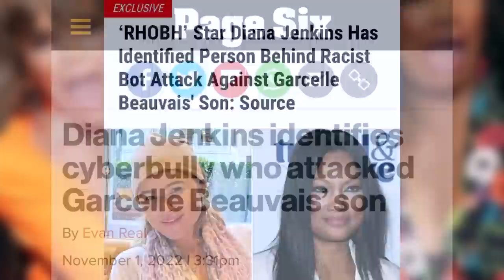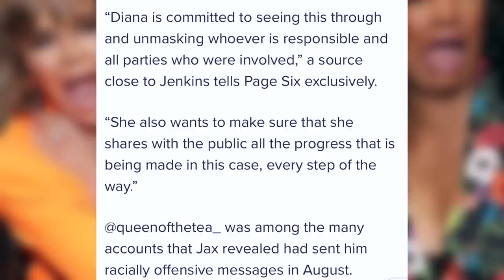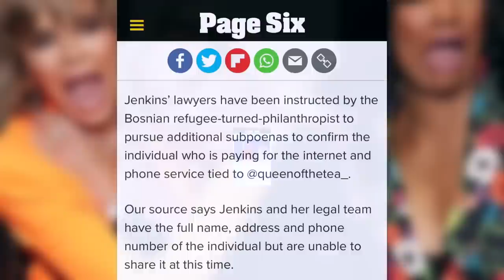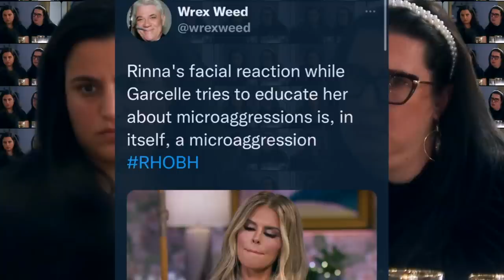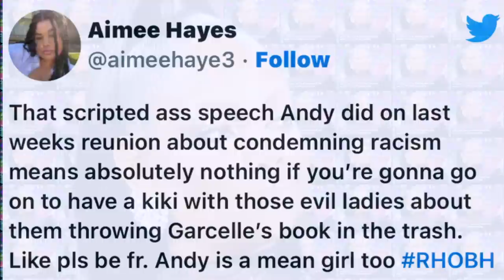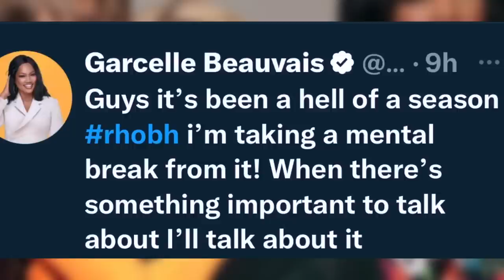Garcelle Beauvais Responds to Andy Cohen's Apology and Diana Jenkins' Investigation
Real Housewives of Beverly Hills star Garcelle Beauvais is responding to Andy Cohen's recent apology to her and Diana Jenkins identifying the cyberbully who harassed Garcelle's son. Comedian and Bravo TV Super Fan Joleen Lunzer provides her own commentary and comedy as she breaks down all things Bravo TV. She stalks the housewives' socials, so you don't have to. :)

Send it here:
45300 Portola Ave

Nana's Amazon Wishlist:

Joleen's Amazon Wishlist:

2022 Goal: I have a goal of getting to 30k subscribers so please share my channel with your friends and on social media. xo